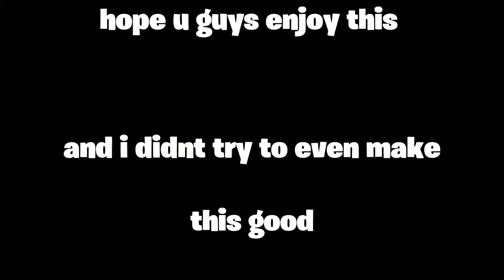Funny Fortnite montage